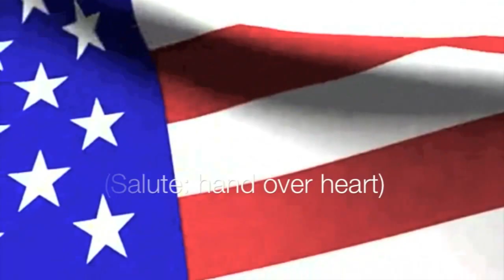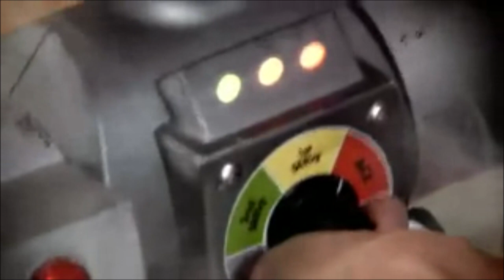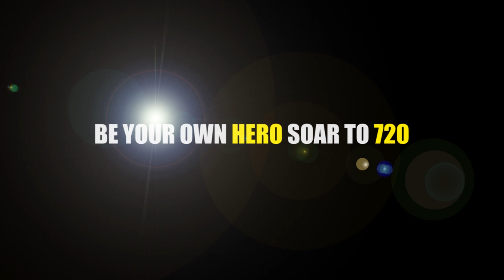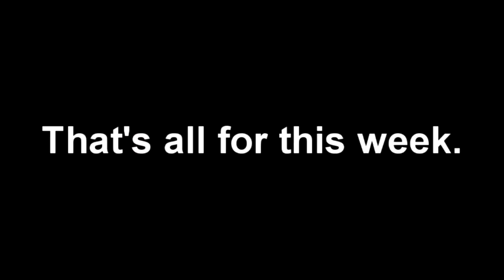R Falcon Show 1-25-12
Broadcast on January 25, 2012.  A weekly show that updates students of the events and activities at Rubidoux High School. Episode includes: Quality Time, YouTube Clips of the Week.